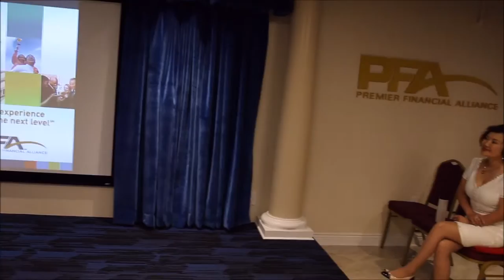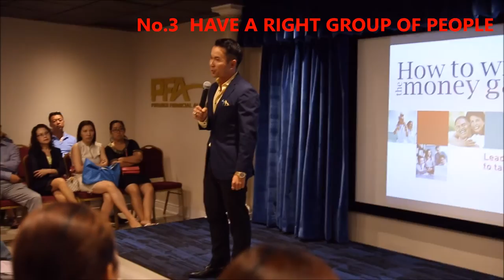JACK WU: FOUR HARDEST THINGS TO HAVE IN YOUR LIFE